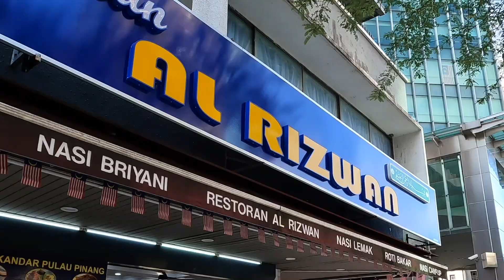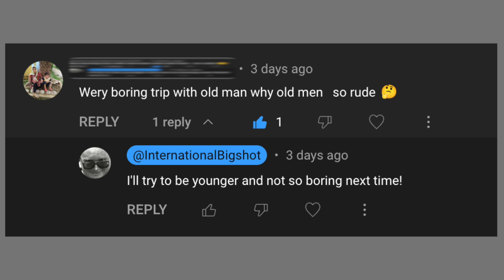Comment Time: Am I a Stupid, Lazy Idiot? | Terima Kashi Kepada Semua Rakan Malaysia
265 | Reaction to my last video has been overwhelming. In this video I discuss some of the comments I recently received.

00:00 Intro
00:23 New subscribers
01:08 Comments on last video
01:51 "You're a boring, old man"
02:36 Closing of airline window shades
03:19 Blocked comments
04:05 "Europeans are stupid, lazy idiots!"
05:58 I used to live in Sabah - why I like Malaysia so much
09:00 How to take care of an umbrella
10:44 What does "balik kampung" mean?
12:05 Do I look younger yet?
13:05 Long airline flights
14:13 My remarkable command of metric measurements

Some imagery is provided by Google Earth Studio.